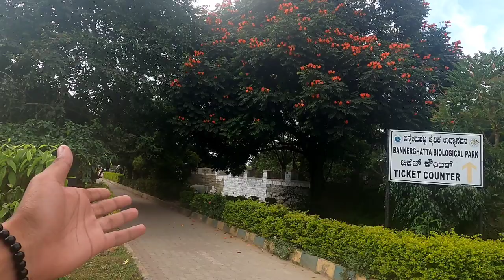BANGALORE pahunch gye but very Bad experience || DAY 79 of Bharat yatra 🇮🇳